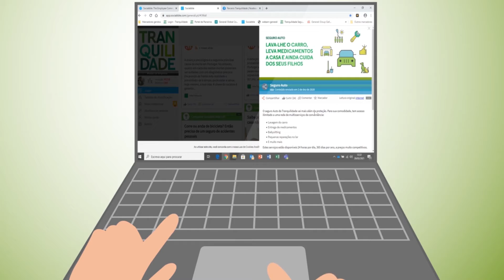Rita Marques ShowReel 2021- 2D Animation and Motion Graphics